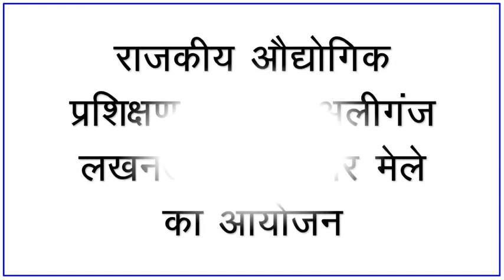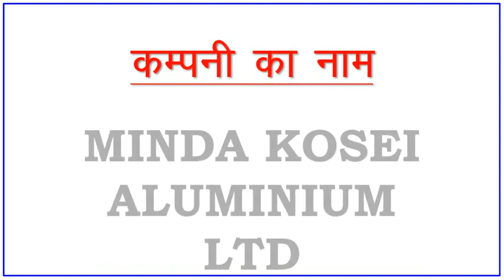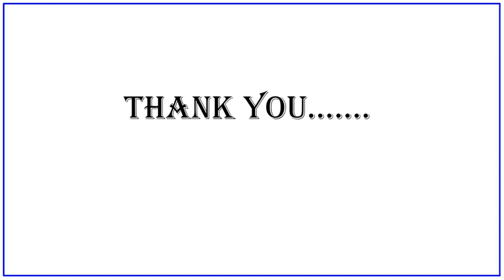दिनांक 21-11-2023 को MINDA KOSEI ALUMINIUM LTD में रोजगार के सुनहरे अवसर